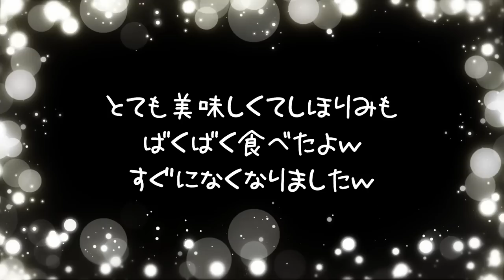【コストコ購入品】大量！総額２万２千円！しほりみ家リピート品やハロウィン限定お菓子も紹介【しほりみチャンネル】